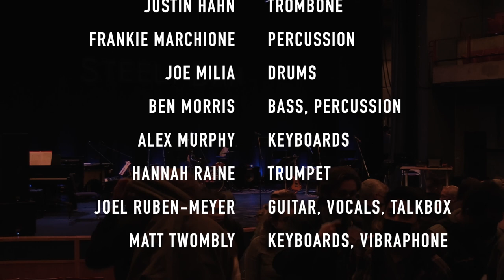The University of Massachusetts Lowell Steely Dan Ensemble presents: The Royal Scam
Kid Charlemagne
Caves of Altamira
Don’t Take Me Alive
Sign In Stranger
The Fez
Green Earrings
Haitian Divorce
Everything You Did
The Royal Scam

Recorded live November 16, 2021 in Durgin Concert Hall at UMass Lowell

Brad Aiken - Saxophone
Jacob Babcock- Vocals, Viola
Tom Bojsen - Bass
Marcus Brown - Trombone
Connor Capozzi - Piano
Andy Carlson - Vocals
Tristan Caswell-Riday - Keyboards
Skylar Dubé - Vocals
Leo Folan - Guitar, Vocals
Jesse Green - Guitar, Vocals
Justin Hahn - Trombone
Frankie Marchione - Percussion
Joe Milia - Drums
Ben Morris - Bass, Percussion
Alex Murphy - Keyboards
Hannah Raine - Trumpet
Joel Ruben-Meyer - Guitar, Vocals, Talkbox
Matt Twombly - Keyboards, Vibraphone

Directed by Jacob Hiser

Audio Recording by Keegan Sorrel and Jeremy Houle

Video Recording and technical support by the Durgin Technical Staff and Corbin Lewis

Lighting by Corbin Lewis

Audio Mix by Joel Ruben-Meyer
Video Edit by Joel Ruben-Meyer